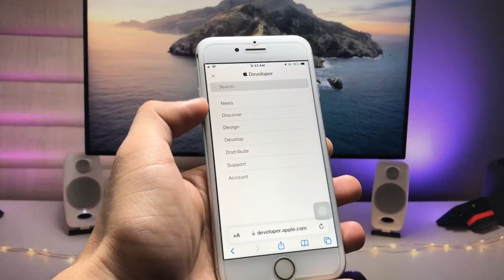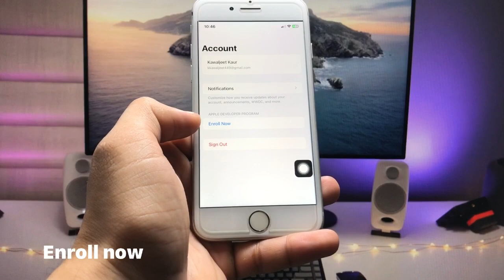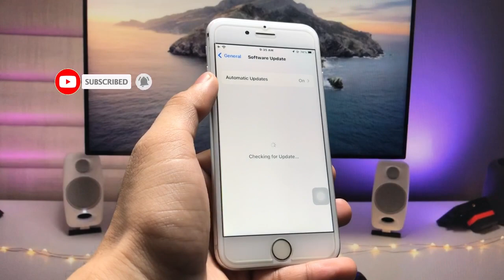How to Get iOS 17 update on old iPhone’s